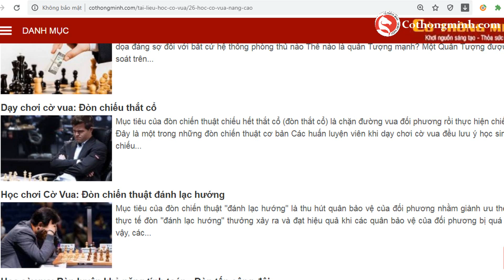Vua cờ tung đòn tấn công hủy diệt kiểu này trời cũng không cứu nổi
Video bình luận, phân tích ván cờ phòng thủ Ấn Độ cổ cực hay giữa nhà vô địch thế giới thứ 10 Boris Spassky và cao thủ Larry Evans
Những ván cờ hay nhất trong sự nghiệp của Lê Quang Liêm
Tuyển chọn 100 ván cờ của những nhà vô địch thế giới